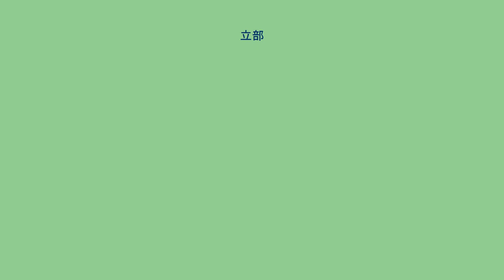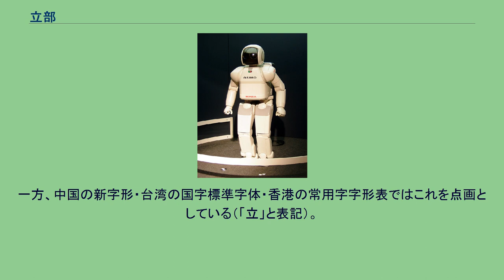立部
立部（りゅうぶ）は、漢字を部首により分類したグループの一つ。
康熙字典214部首では117番目に置かれる（5画の最後23番目、午集の最後23番目）。
「立」字は立つこと、すなわち両足で体を支え、まっすぐ身体を起こすことを意味する。
地面を表す「一」の上に立った人を表す「大」がある会意文字である。
比喩的に引伸して、「立てる」、すなわち、ものを地面に対してまっすぐに置くことを意味する。
また抽象的な意味へと引伸して、ある段階を終えて新しい領域に入ること（成立・自立・立春…）、併存すること（存立・両立・乱立…）、設けること（建立・設立・創立…）、定めること（立案・立志・立法…）、人を重要な地位につけること（立坊・擁立…）などを意味する。
偏旁の意符としては立つことに関することを示す。
これらは主に左の偏の位置に置かれる。
なお近代になり西洋の自然科学用語が流入した際、日本では容量の単位であるリットルを「立」で表記し、「竓」（ミリリットル）「竰」（センチリットル）「竕」（デシリットル）「竍」（デカリットル）・「竡」（ヘクトリットル）・「竏」（キロリットル）といった和製漢字も作られた。
立部は上記のような意符を構成要素とする漢字を収める。
また楷書において犯罪や刑法に関する「辛」字の省略形が「立」となったものがあり、立部はこの偏旁を構成要素とする漢字も収めている。
なお「辛」の省略形は冠の位置に置かれている。
「亠」同様、印刷書体（明朝体）における「立」字の1画目には地域による差異がある。
『康熙字典』はこれを短い縦棒とし、日本・韓国はこれに従う。
一方、中国の新字形・台湾の国字標準字体・香港の常用字字形表ではこれを点画としている（「立」と表記）。
立